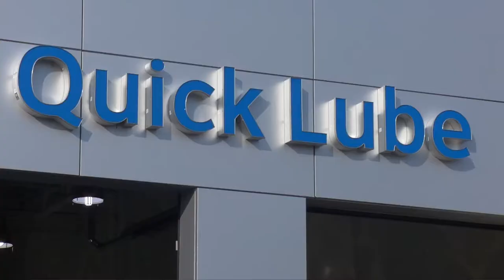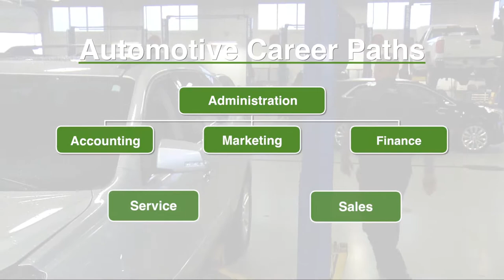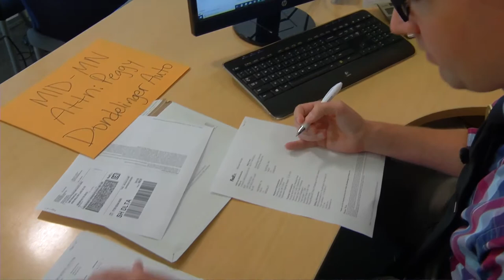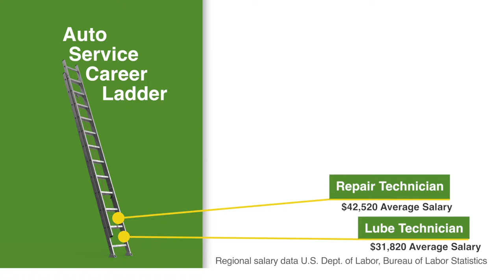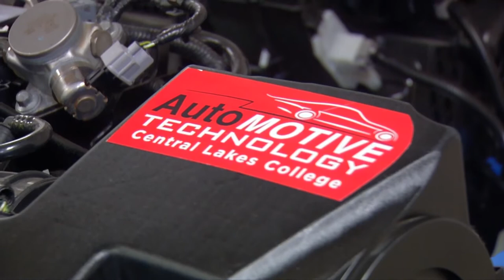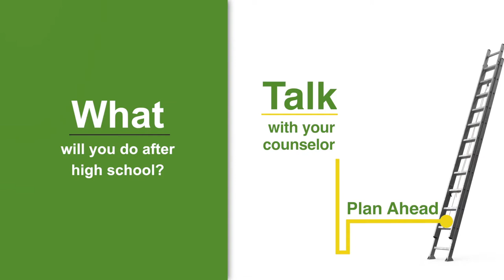Bridges Introduction to Automotive Careers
There are more cars and trucks on the road today than ever before and it takes a lot of skilled professionals to keep all those vehicles moving. Whether under the hood or on the showroom floor, the Automotive Industry offers career opportunities wherever there are roads.

Dondelinger Chevrolet, Cadillac, Hyundai is a full service auto dealer in Baxter, Minnesota. In addition to new and used vehicle sales and service, Dondelinger also has a full parts department and finance and leasing operations. Each department employs people with a wide variety of skills who work together as a team to make the dealership successful.

Working at a dealership doesn’t have to mean becoming a service technician or sales person. There are automotive career paths for accountants, marketing and finance professionals too.

In Minnesota, there are more than 6,800 auto service centers and about 1,500 dealerships, which means there is a lot of opportunity for qualified service technicians

The automotive service career ladder starts with lube techs. Then come maintenance and light repair technicians. With more experience and training you can become a certified to auto technician, a Certified Advanced Specialist or Service Manager.

There is an 11-Month training program in Automotive Technology at Central Lakes College in Brainerd designed to build a foundation of basic knowledge for a career as a service technician. You may even be eligible for scholarships to help fund your studies.

As a high school student, it is important to start preparing now for your future career. Ask your school counselor about courses and other opportunities that will help you learn more automotive careers.

Choosing a career and educational path after high school is one of the most important decisions you can make. In a time of life when there are more questions than answers, the Bridges Career Academies and Workplace Connection provides information about education and career pathways and gives you the tools you need to make a smart choice…one that’ s right for you and right for your future. To learn more visit BridgesConnection.org.